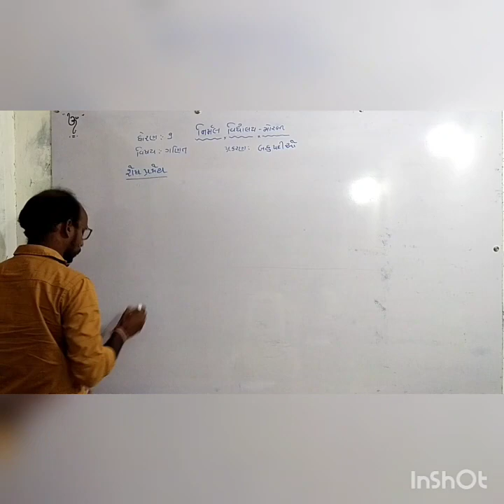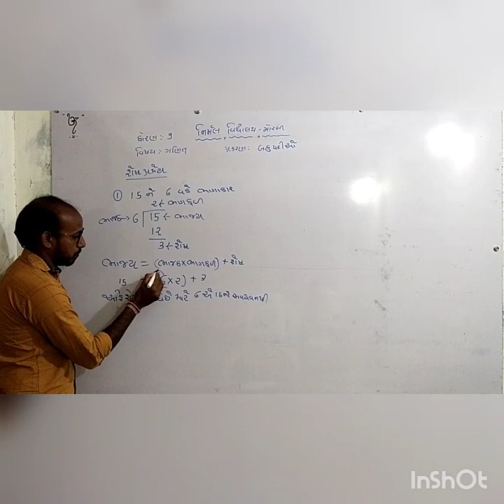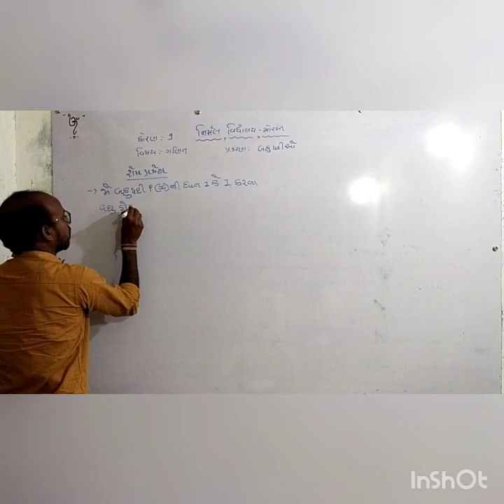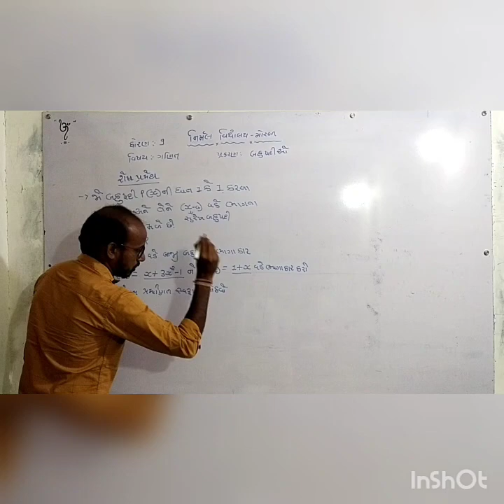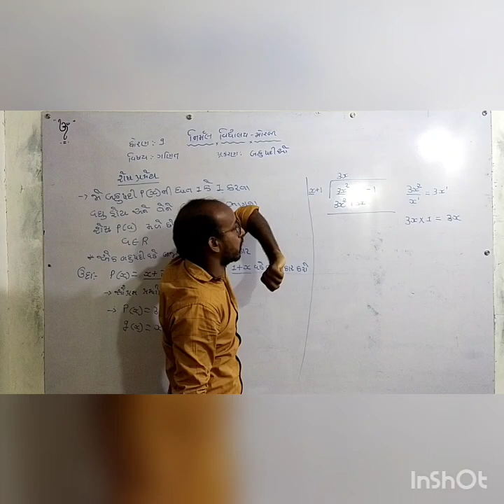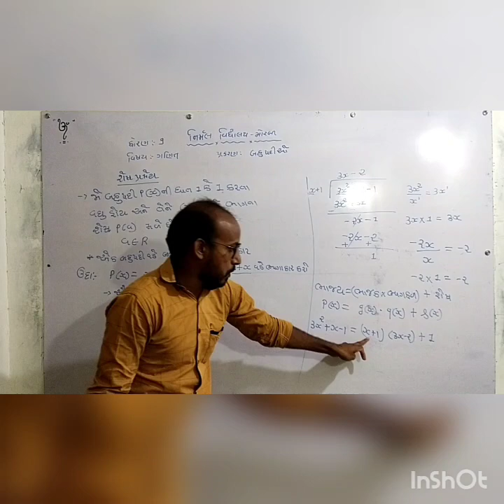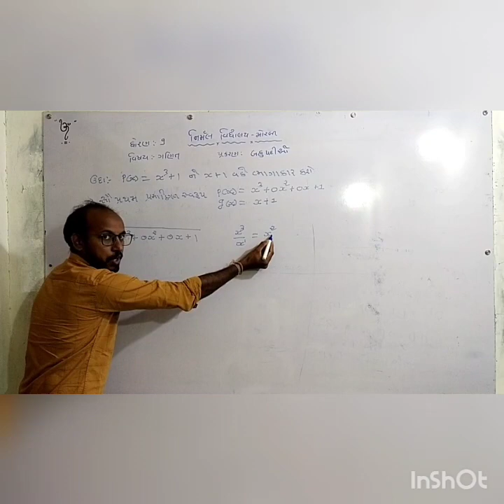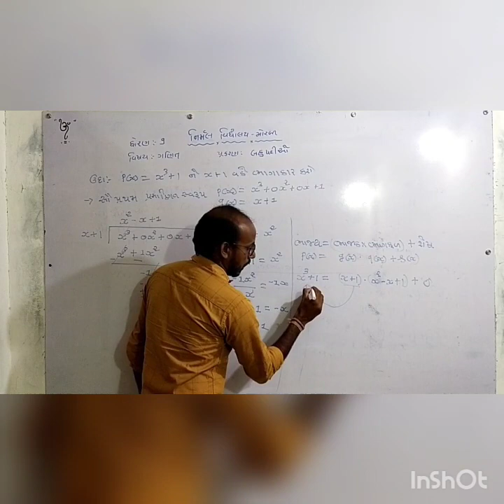Std -9 Maths Chepter -2, Part -4